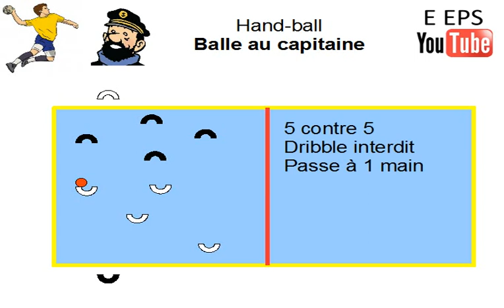Hand-ball - Balle au Capitaine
Cf vidéo basket-ball - Balle au Capitaine (même principe).

Ici choix 5 contre 5 sur moitié de terrain de Hand-ball.
4 joueurs sur le terrain + 1 capitaine.
Les joueurs évoluent dans la largeur.
Fonctionnement sous forme de montante / descendante.
Passe directe autorisée (d'autant plus intéressante pour "éclater la fameuse grappe" des débutants).
Dribble interdit au début.

20 joueurs en activité et possibilité de mettre 2 x 5 joueurs supplémentaires en attente.